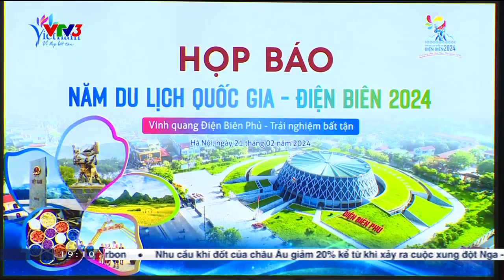Năm Du lịch quốc gia Điện Biên 2024